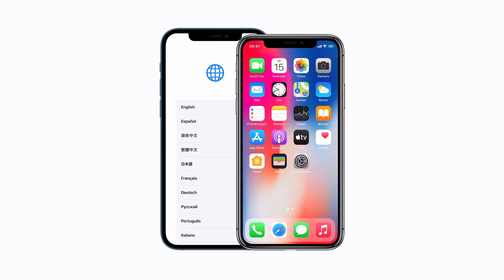So überträgst du Daten von deinem bisherigen auf dein neues iPhone – Apple Support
Die einfachste Möglichkeit, ein neues iPhone zu konfigurieren, ist das direkte Übertragen der Daten. Dazu musst du dein bisheriges iPhone zur Hand haben. Hier erfährst du, wie du dein neues iPhone konfigurierst, indem du die Daten deines vorherigen iPhone übernimmst.

Weitere Informationen zu diesem Thema findest du in den folgenden Artikeln:
Mit der Funktion „Schnellstart“ Daten von deinem vorherigen iOS Gerät auf dein neues iPhone oder iPad oder deinen neuen iPod touch übertragen
Weitere Methoden, Daten von deinem vorherigen iOS Gerät auf dein neues iPhone oder iPad zu übertragen